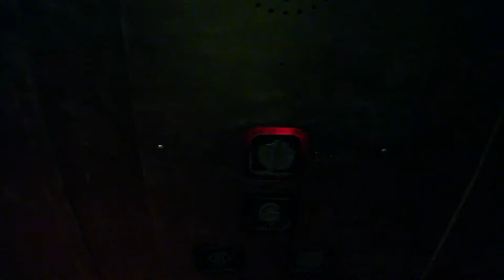1st Elcor Hydraulic Elevator @ Coliseum Station - Edmonton, AB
Filmed on August 30, 2017:

This is just a basic, but nice elevator. It runs very well and it has an awesome D-pitched motor! This elevator takes you up to the transit centre, where all the buses are.